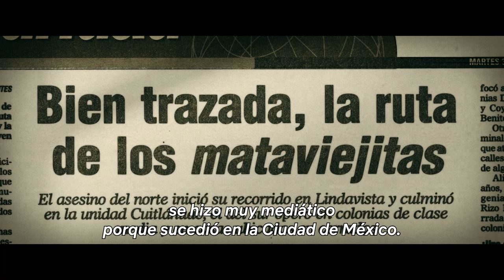La Dama del Silencio: El caso Mataviejitas | Clip Oficial | Netflix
Dos historias de feminicidios, dos intereses distintos por parte de los medios. El documental ‘La Dama del Silencio: El caso Mataviejitas’ ya está disponible.

Entre 1998 y 2005, una ola de asesinatos de mujeres mayores azotó a la Ciudad de México, desatando la búsqueda y captura de un sospechoso que nadie podía haber imaginado.